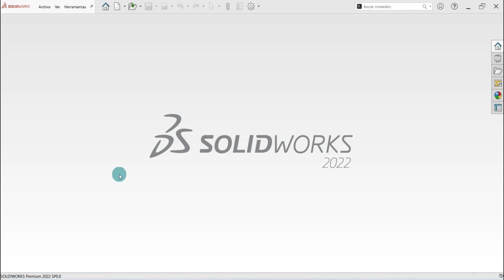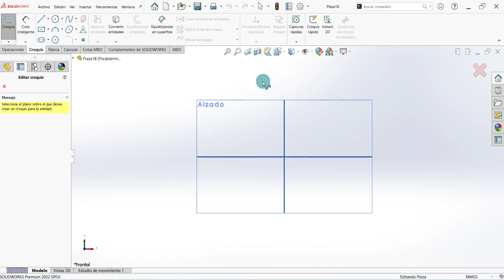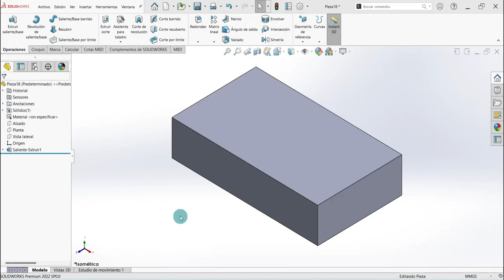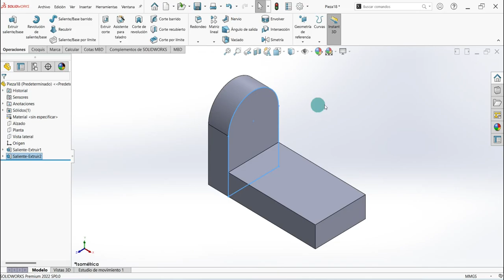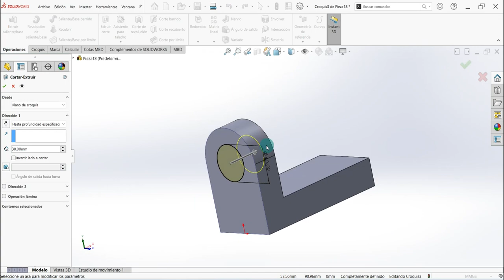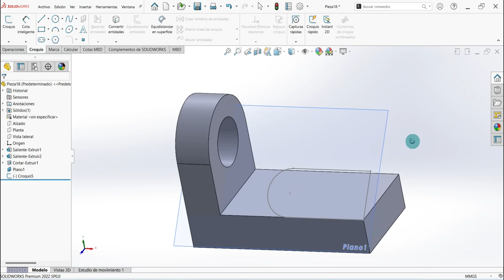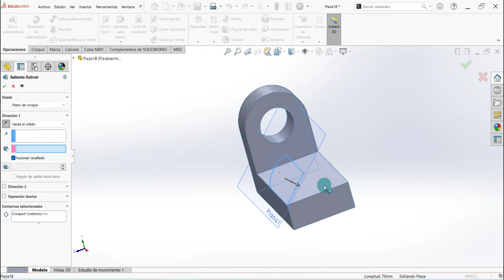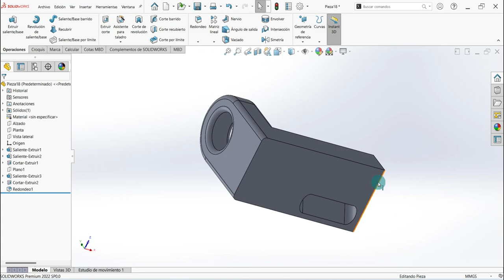😜 ► 4 TE ENSEÑO Cómo Realizar un Plano en SOLIDWORKS TUTORIAL [✔️ BIEN EXPLICADO 🤟]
00:00 - ¿Que se puede diseñar en Solidworks?
01:30 - ¿Cómo hacer un plano en Solidworks 2022?
03:01 - ¿Qué hace un diseñador SolidWorks?
03:37 - ¿Cómo hacer Croquis Solidworks?
06:46 - ¿Cómo agregar un plano inclinado en Solidworks?